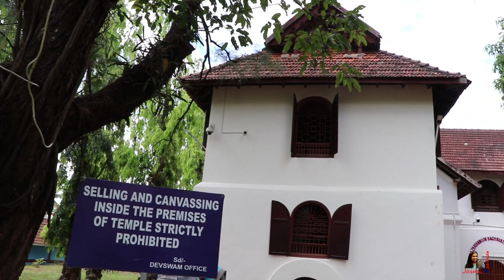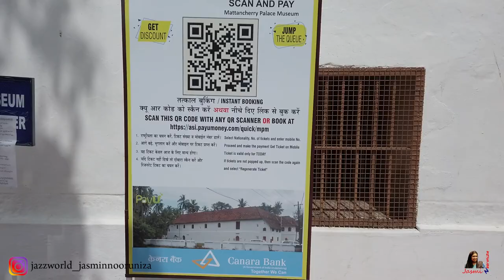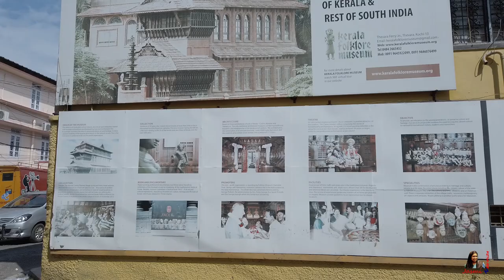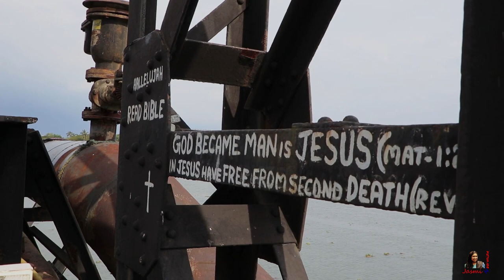Mattancherry Tourist Places | Dutch Palace | Jew Street | Paradesi Synagogue | Jasmin nooruniza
Mattancherry is a locality in the city of Kochi, India. It is about 9 km south-west from the city center. It is said that the name Mattancherry comes from "Ancherry Mattom", a ''Namboodiri illam'' which the foreign traders then pronounced it as Matt-Ancherry, gradually became Mattancherry. The place where erstwhile 'Ancherry Mattom' located is now a Tamil Brahmin settlement.

Song Used in this Video:
Music (Free One month Trial)

Hope you all enjoyed it. It would really mean a lot to me.

Everything you see on this video is created by me unless otherwise stated.